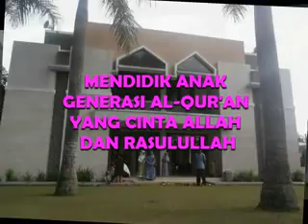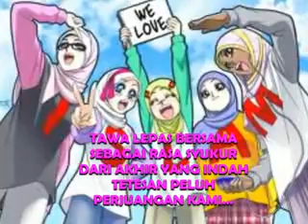Festival Anak Shaleh 2015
Festival Anak Sholeh 2015 TPA As-Salam Sawangan Depok 16516